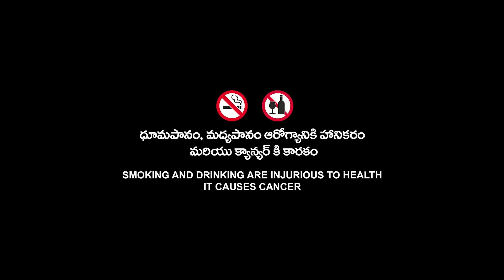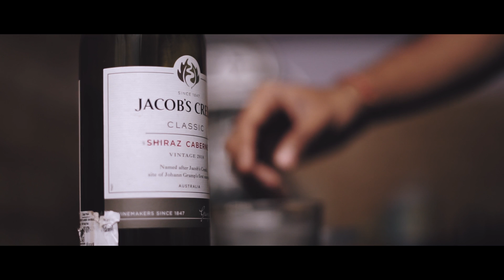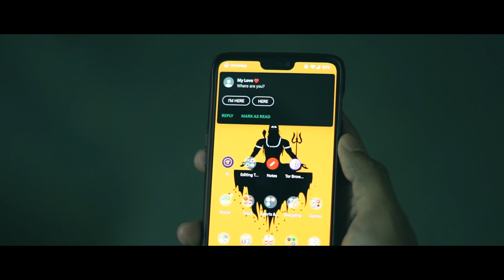Hathya | Telugu Short Film | Presented by IDF Entertainment | Psycho Thriller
Hathya is a Telugu Psycho Thriller Short Film

Director : Naresh Gollapalli
Producer :  Manish Jawaji
Editor : Hemender Gunda
DOP : Chiru Jaswanth

Cast & Crew:
Vinoda Gunda
Sairam Mantha,
Akhil Gudipati,
Amarender Gunda,
Hemender Gunda,
V R Shiva,
K S Latha.

IDF Entertainment Presents

Category